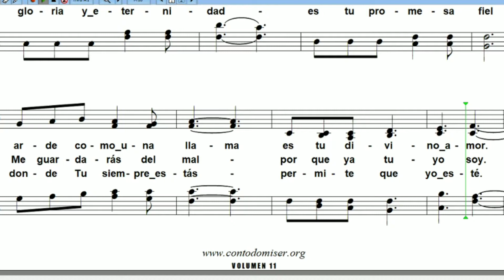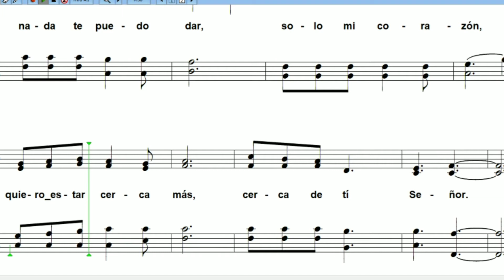Lldm Señor Aquí a tu Plantas Tenor